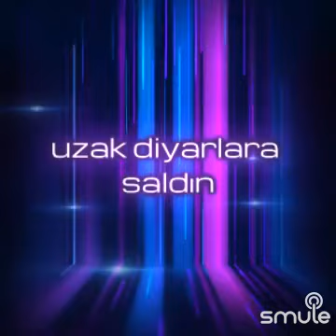Güzel Karaoke Ceren Ve Şahin